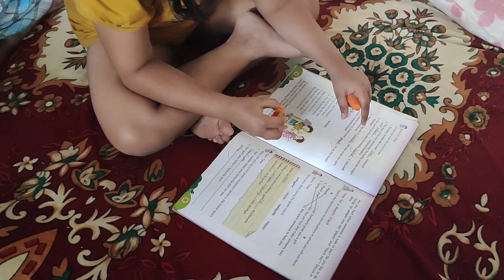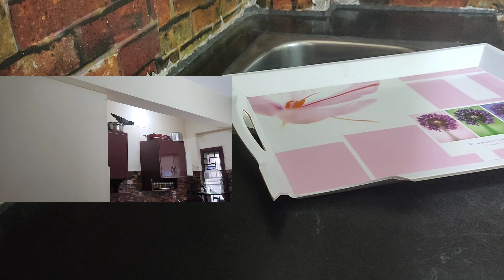I spent my sunday like this | Hari Phal Roti | Pigeon Broke my Big Serving Tray🥹🥹